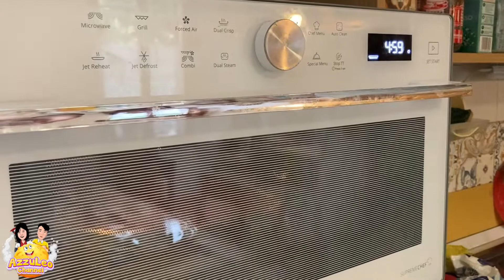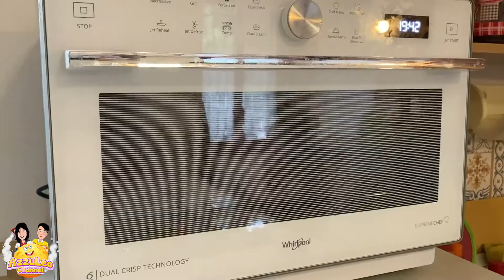Pizza vera Vs Pizza GOMMOSA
Azzurra si diverte a fare una pizza vera e mangiare una pizza gommosa!